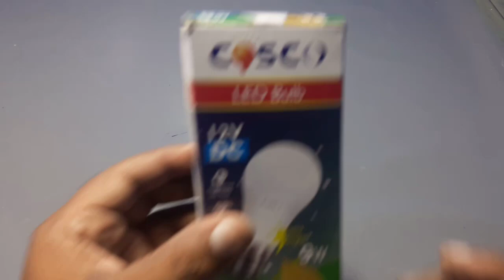Wow! 100% Free Energy With Magnets _ Science Projects